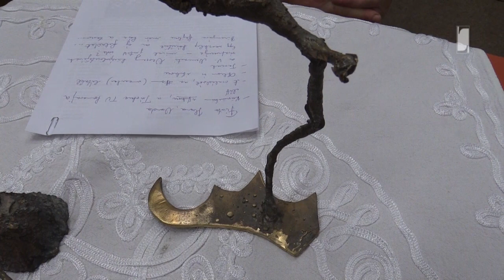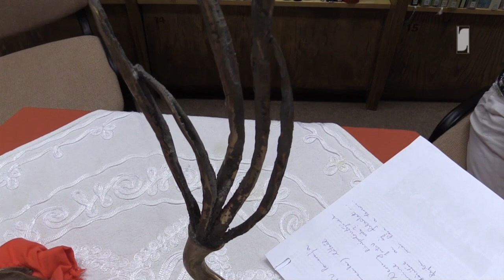Itthon és Otthon - Beszélgetés Finta Icuval